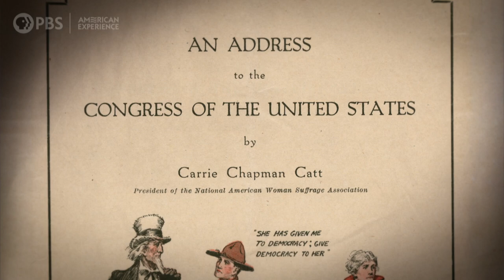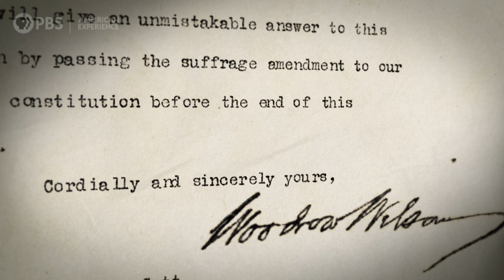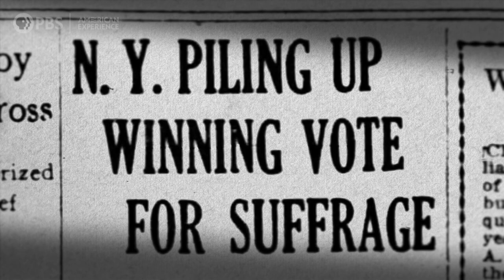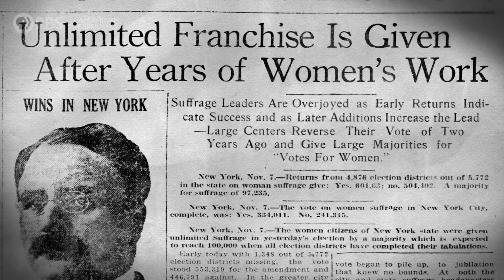The "Winning Plan" | The Vote | American Experience | PBS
The women of New York came together like nowhere else to push for their state’s ratification of the 19th Amendment and win a pivotal victory in the long fight for women’s suffrage.

Learn more about THE VOTE, including where to watch the documentary

One hundred years after the passage of the 19th Amendment, The Vote tells the dramatic culmination story of the hard-fought campaign waged by American women for the right to vote — a transformative cultural and political movement that resulted in the largest expansion of voting rights in U.S. history.

In its final decade, from 1909 to 1920, movement leaders wrestled with contentious questions about the most effective methods for affecting social change. They debated the use of militant, even violent tactics, as well as hunger strikes and relentless public protests. The battle for the vote also upended previously accepted ideas about the proper role of women in American society and challenged the definitions of citizenship and democracy.

Exploring how and why millions of 20th-century Americans mobilized for — and against — women’s suffrage, The Vote brings to life the unsung leaders of the movement and the deep controversies over gender roles and race that divided Americans then — and continue to dominate political discourse today.